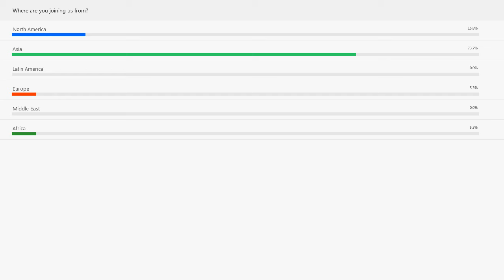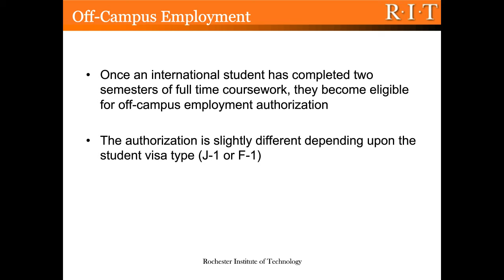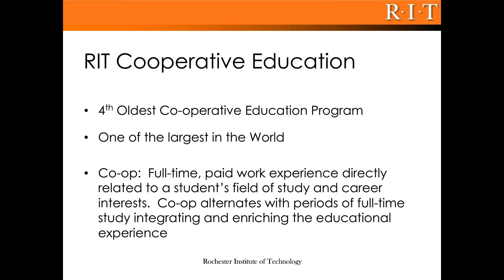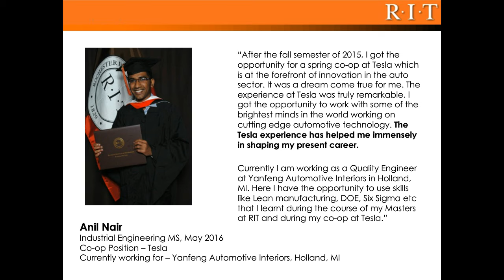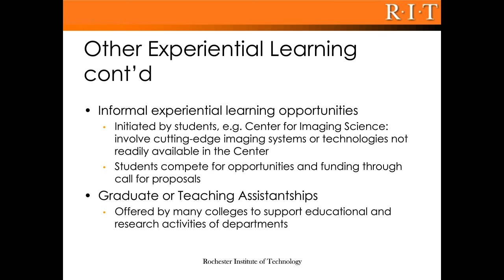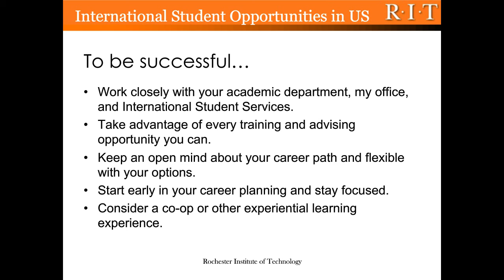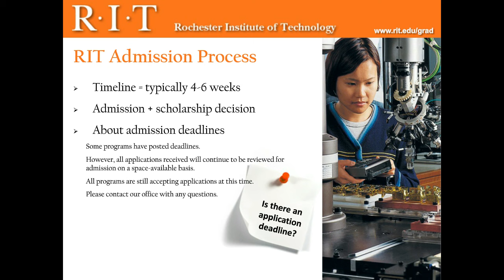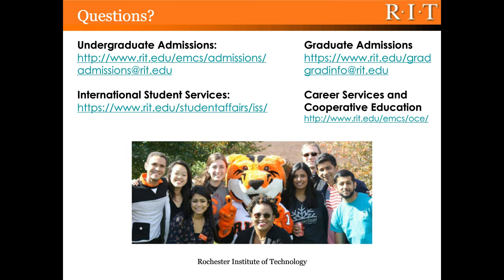Webinar - Studying and Working in the US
Experience Matters. This webinar reviews on and off-campus work options for students. RIT's co-operative education program and focus on experiential learning provides students the opportunity to gain real-world experience while studying. As a result over 97% of our graduates find jobs in their field within 6 months of graduation.